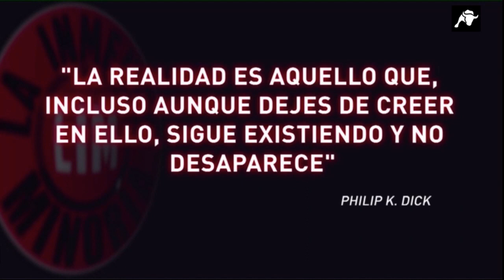La Inmensa Minoría 18-2-2021 El Toro TV: Diferencias entre hombres y mujeres (Javier Villamor)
Aunque el feminismo queer se empeña en decir que los sexos no existen y que son un constructo social, es evidente que hay diferencias entre hombres y mujeres. Javier Villamor acude a La Inmensa Minoría, el programa de Fernando Paz en El Toro TV, para hablar de esta cuestión.